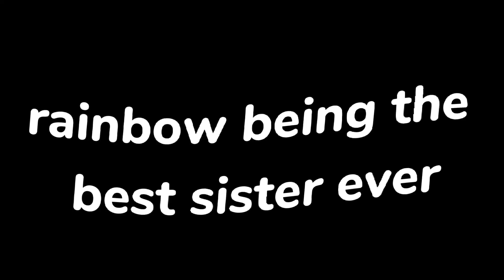rainbow being the ✨best sister✨ ever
she's such a wonderful sister 😍